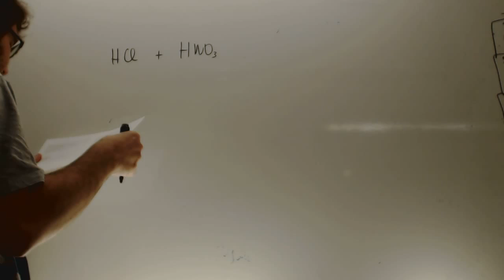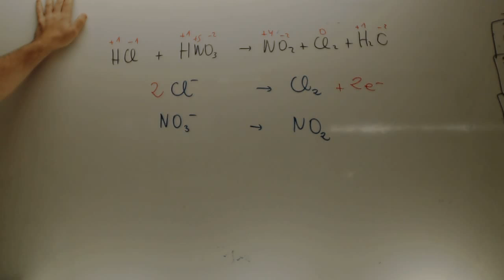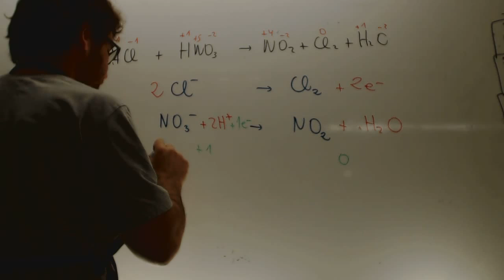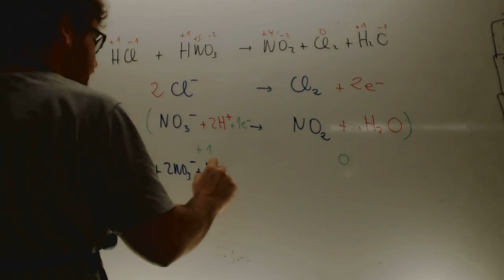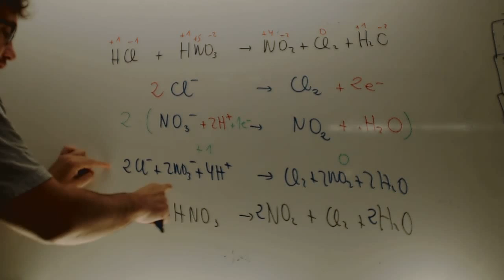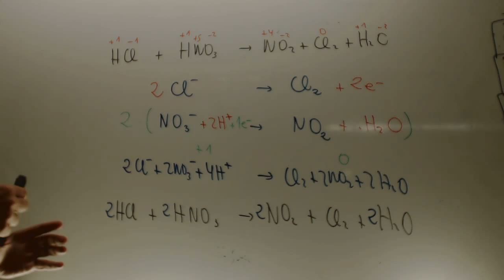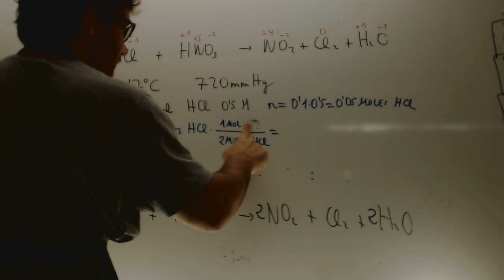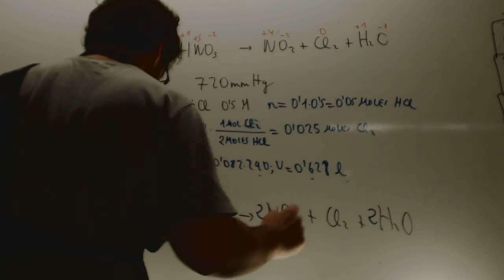Ajuste en medio acido Quimica 2 Bachillerato Academia Usero Estepona